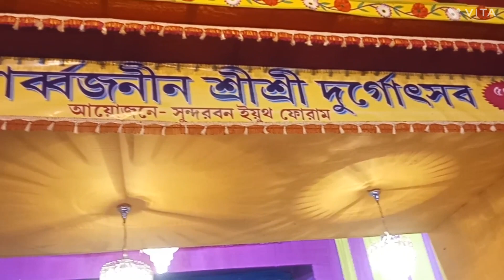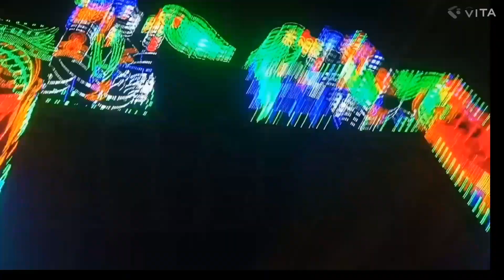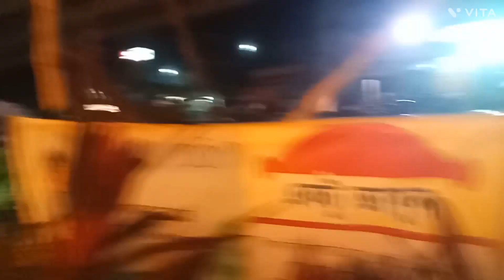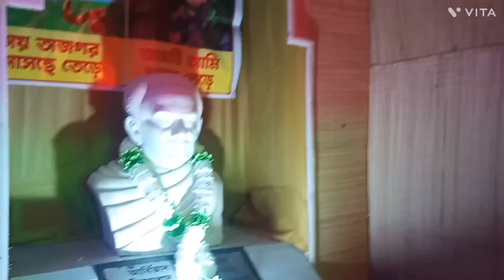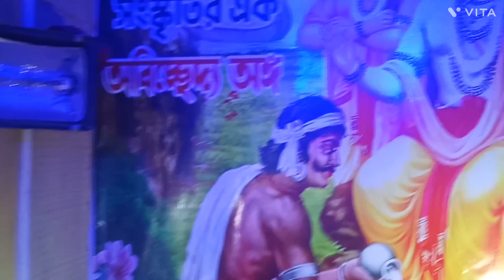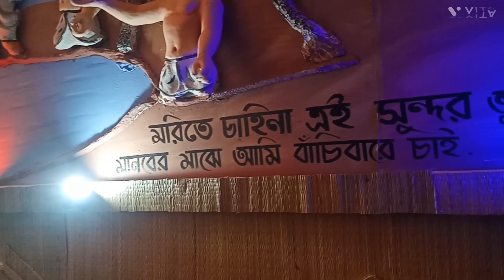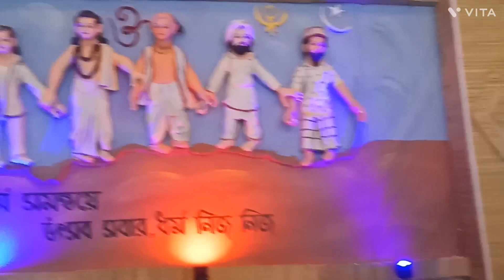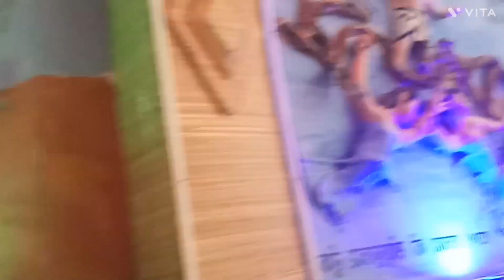Namkhana নারায়ণপুর আইডিয়াল ইয়ুথ ফরমে দুর্গাপুজোয় সেরা থিম 2023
ভালো লাগল একটা লাইক দিবেন প্লিজ